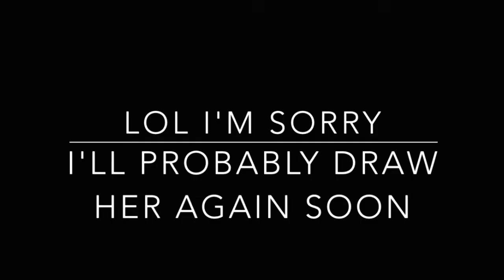Drawing isabelle again (speedrawing)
lol I'm sorry